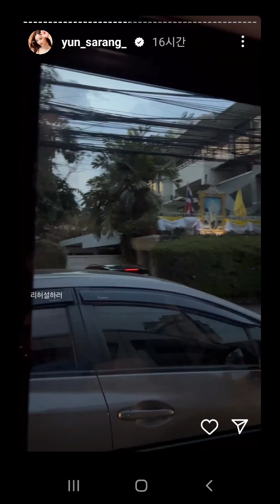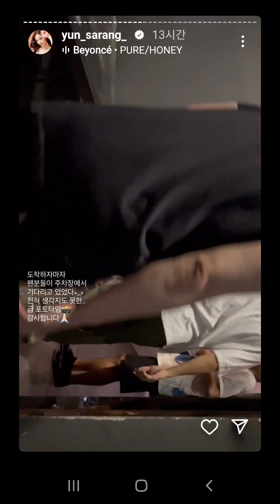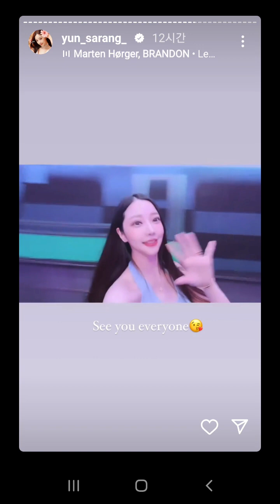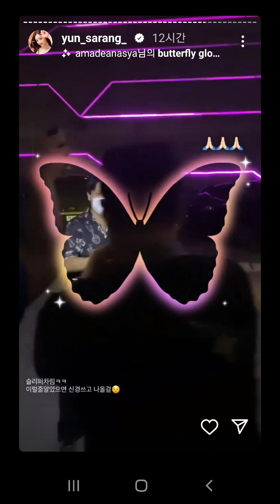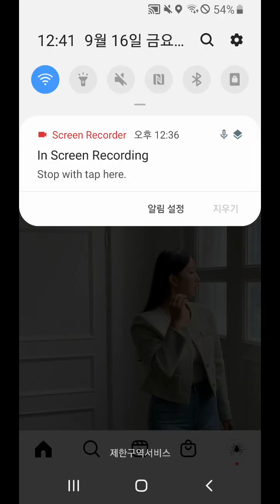가정부 길들이기 DJ